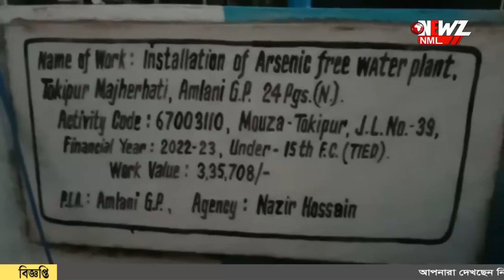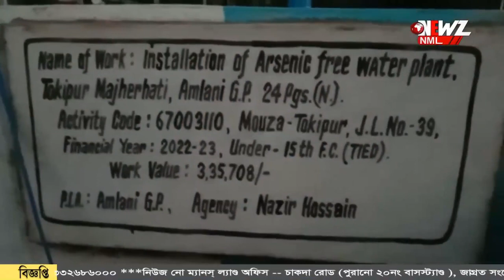আর্সেনিক মুক্ত পানীয় জলের ব্যবস্থা ৷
দীর্ঘদিনের জন্য কষ্ট থেকে মুক্তি পেলেন গ্রামবাসীরা ৷আর্সেনিক মুক্ত পানীয় জলের ব্যবস্থা ৷ খুশি হাসনাবাদের প্রান্তিক এলাকার বাসিন্দারা৷